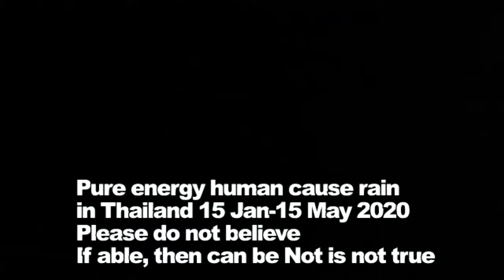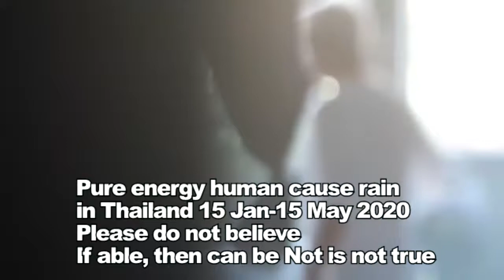Pure energy human cause rain in Thailand 15 Jan-15 May 2020 Please do not believe